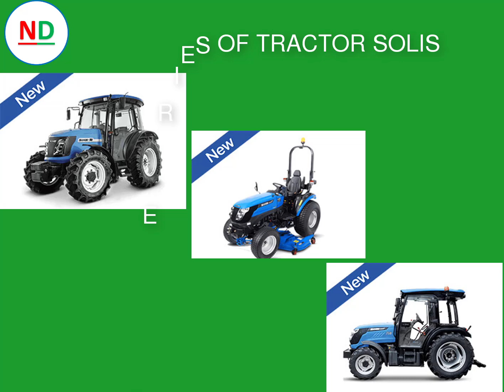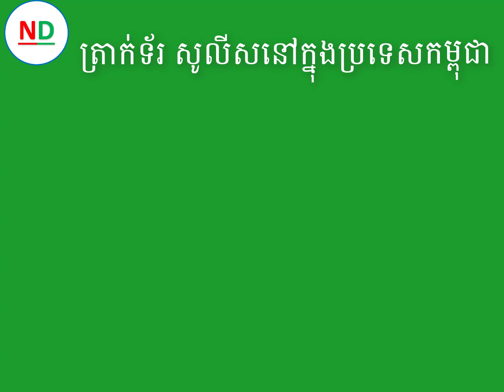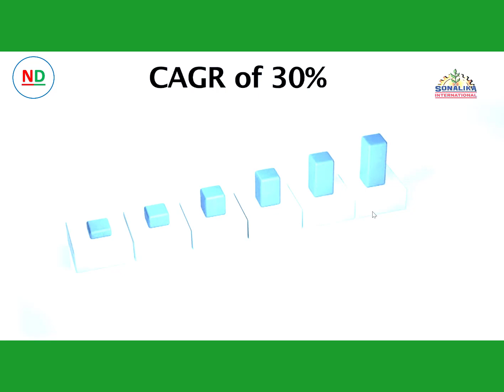SolisTractor History#ប្រវត្តិត្រាក់ទ័រសូលីស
ត្រាក់ទ័រ សូលីស Solis tractor ត្រូវបានបង្កើតឡើងចាប់តាំងពី ឆ្នាំ 1969 នៅក្នុងប្រទេស ឥណ្ឌា។ បច្ចុប្បន្នត្រូវបានចែកចាយ ជាង​ 120 ប្រទេស ទូទាំងពិភពលោក។
ហើយជារោងចក្រផលិតគ្រឿងយន្តកសិកម្ម ត្រាក់ទ័រ ធំជាងគេបំផុត៖
** លំដាប់ លេខ 6 នៅលើពិភពលោក
** លំដាប់ថ្នាក់លេខ 3 នៅក្នុងប្រទេសឥណ្ឌា
** មានសមត្ថភាពក្នុងការផលិតបានរហូតដល់ទៅ  300,000 គ្រឿងក្នុង 1 ឆ្នាំ
** មានបុគ្គលិកបំរើការនៅក្នុងរោងចក្រ ច្រើនជាង 5000 នាក់ និងក្រុមអ្នកជំនាញ វិស្វករ ច្រើនជាង 300 នាក់។
ម៉ូឌែលសូលីសក្នុងប្រទេសកម្ពុជា៖
១. ម៉ូឌែល Solis-26 កំលាំង 26 សេះ
២.  ម៉ូឌែល Solis-50 កំលាំង 50 សេះ
៣.​ ម៉ូឌែល Solis-60 កំលាំង 60 សេះ
៤. ម៉ូឌែល Solis-75 កំលាំង 75 សេះ
៥. ម៉ូឌែល Solis-90កំលាំង 90 សេះ